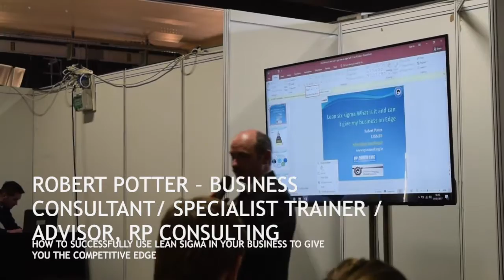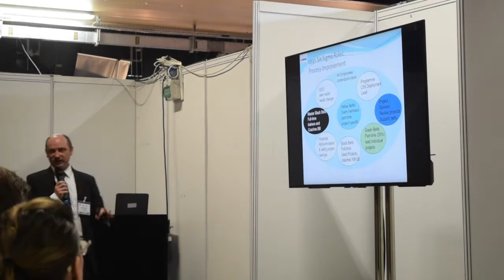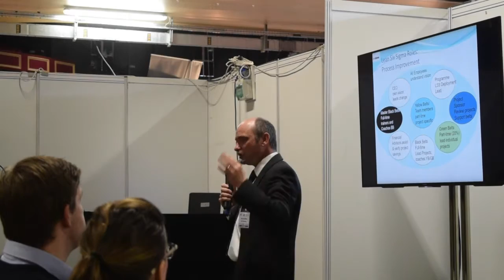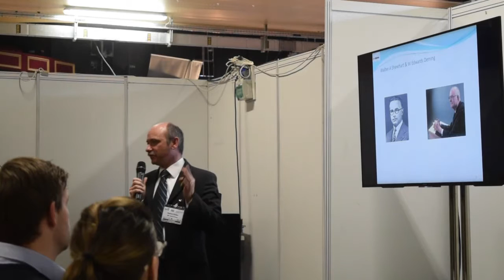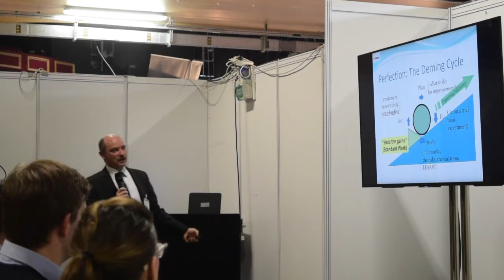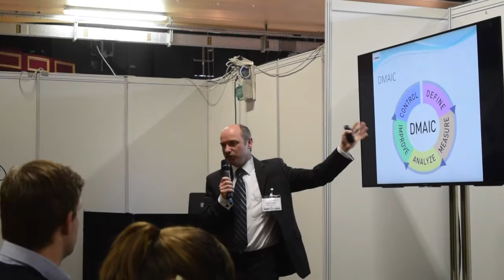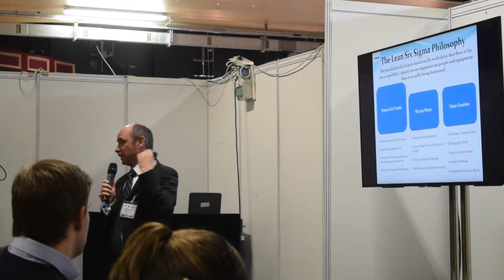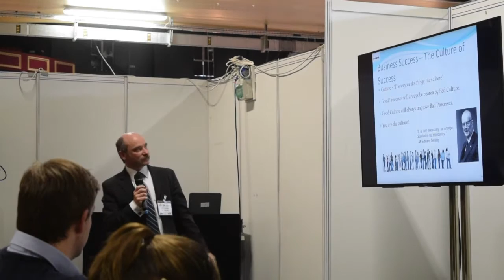Robert Potter - How to Successfully Use Lean Sigma in Your Business to Give You the Competitive Edge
Robert Potter – Business Consultant/ Specialist Trainer /
Advisor, RP Consulting
How to Successfully Use Lean Sigma in Your Business to Give
You the Competitive Edge